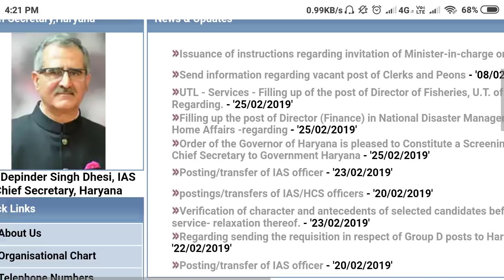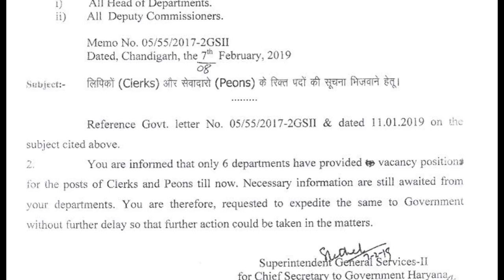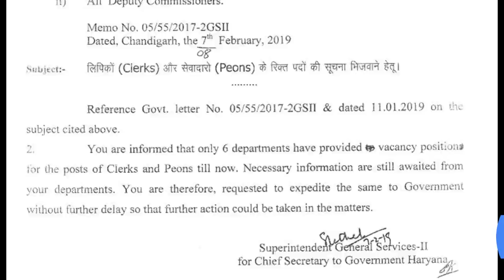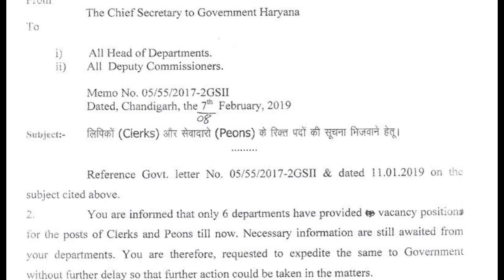खुशखबरी हरियाणा में नई क्लर्क और PEON भर्ती के लिए नोटिस हुआ जारी HSSC CLERK AND PEON NEW VACANCY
HSSC CLERK AND PEON NEW RECRUITMENT LATEST UPDATE OR NEWS HSSC CLERK AND GROUP-D NEW RECRUITMENT LATEST UPDATE OR NEWS